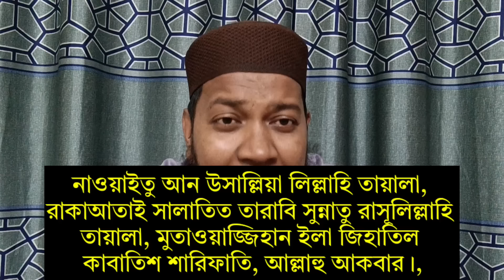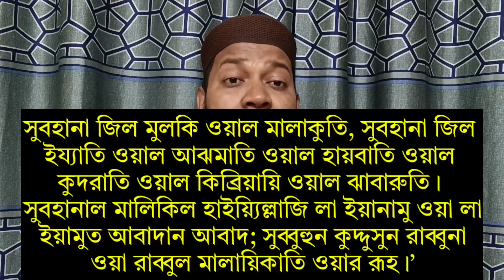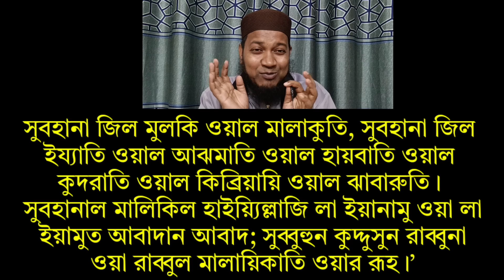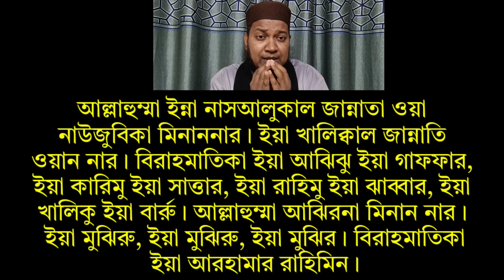মহিলাদের তারাবির নামাজ পড়ার নিয়ম | Tarabir Namajer Niyom 2024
মহিলাদের তারাবির নামাজ পড়ার নিয়ম
মহিলাদের তারাবির নামাজ
মহিলাদের তারাবির নামাজের নিয়ত
মহিলাদের তারাবির নামাজ কিভাবে পড়তে হয়
মহিলাদের তারাবির জামাত
মহিলাদের তারাবি নামাজ পড়ার নিয়ম
তারাবির নামাজের নিয়ম
মেয়েদের তারাবির নামাজ পড়ার নিয়ম
মেয়েদের তারাবি নামাজ পড়ার নিয়ম
তারাবির নামাজের নিয়ম
খতম তারাবি পড়ার নিয়ম
মেয়েদের তারাবির নামাজ
মেয়েদের তারাবি নামাজ
ফজরের নামাজ একা পড়ার নিয়ম
নারীদের তারাবির নামাজ পড়ার নিয়ম
মহিলাদের তারাবির নামাজ
তারাবির নামাজের নিয়ম
মহিলাদের তারাবির জামাত

তারাবির নামাজ পড়ার নিয়ম
তারাবির নামাজ কত রাকাত পড়ার নিয়ম
তারাবির নামাজ 20 রাকাতের দলিল
তারাবির নামাজ বাসায় পড়ার নিয়ম
তারাবির নামাজ পড়ার নিয়ত
তারাবির নিয়ম
তারাবির নামাজ কিভাবে পড়ে
তারাবির নামাজ কখন পড়তে হয়
তারাবির নামাজ কিভাবে পড়বো
ঘরে তারাবির নামাজ পড়ার নিয়ম
তারাবির নামাজ একাকী পড়ার নিয়ম
তারাবির নামাজের নিয়ম
তারাবির নামাজ ৮ রাকাত পড়ার নিয়ম
তারাবির নামাজ পড়ার সঠিক নিয়ম
তারাবির নামাজ পড়ার নিয়ম ও দোয়া
তারাবির নামাজ পড়ার নিয়ম কানুন
একাকি তারাবির নামাজ পড়ার নিয়ম
সূরা তারাবির নামাজ পড়ার নিয়ম
একা তারাবির নামাজ পড়ার নিয়ম
তারাবির নামাজ ৪ রাকাত করে পড়া যাবে
এশার নামাজ এবং তারাবির নামাজ এক সাথে পড়ার নিয়ম
তারাবির নামাজ কত রাকাত এবং কিভাবে পড়বেন
এশা ও তারাবির নামাজের নিয়ম
এশার নামাজ কয় রাকাত ও কিভাবে পড়তে হয়
এশার বেতের নামাজ পড়ার নিয়ম
এশার নামাজ কয় রাকাত মোট
এশা তারাবি বিতর নামাজ
এশার বিতরের নামাজ পড়ার নিয়ম
তারাবির নামাজের নিয়ম
এশারের বিতর নামাজের নিয়ত
এশার বিতর নামাজ

তারাবি
তারাবির নামাজের দোয়া
তারাবির বইয়ের নাম
তারাবি পড়া
তারাবির প্রস্তুতি
প্রথম তারাবি কবে
প্রথম তারাবি
সুরা তারাবি পড়ার নিয়ম
তারাবি নামাজ কত রাকাত পড়তে হবে
তারাবির ফজিলত
তারাবি নামাজ কি ফরজ
তারাবি নামাজের ফজিলত
তারাবি সুন্নত না ফরজ
তারাবি বই
তারাবি পড়া কি
বাসায় তারাবি নামাজ পড়ার নিয়ম
বাংলাদেশের তারাবি
বাংলা তারাবি
বাংলা তারাবি নামাজ
তারাবির নামাজের বাংলা নিয়ত
তারাবি নামাজের মোনাজাত বাংলা
তারাবির নামাজ সুন্নত না নফল
তারাবির নামাজের নিয়ত বাংলায়
তারাবির ভিডিও
তারাবি নামাজের দোয়া ভিডিও
তারাবি নামাজের মোনাজাত ভিডিও
তারাবি পড়া কি ফরজ
তারাবি পড়ার নিয়ম
তারাবির মোনাজাত
তারাবি ৮ রাকাতের দলিল
তারাবির নামাজ তারাবির নামাজ
তারাবির মোনাজাত তারাবির মোনাজাত
তারাবির দোয়া
তারাবির দোয়া সুবহানা জিল মুলকি
তারাবির দোয়া বাংলা
তারাবির দোয়া ভিডিও
তারাবির নামাজের দোয়া মোনাজাত
তারাবি নামাজের দরুদ শরীফ
তারাবি নামাজের দলিল
তারাবি নামাজের দোয়া দাও
তারাবি ২০ রাকাতের দলিল
৪ রাকাত তারাবি নামাজের পরের দোয়া
তারাবির পিক
তারাবিহ নামাজের মুনাজাত দোয়া
তারাবি নামাজ কি কি সূরা দিয়ে পড়তে হয়
সুবহানাজিল মুলকি তারাবির দোয়া
তারাবির নামাজের দোয়া ছবি
তারাবির নামাজের দোয়া বাংলা অর্থ সহ
তারাবির নামাজের দোয়া কখন পড়তে হয়
তারাবি নিয়ে বই
তারাবি নামাজ সুন্নত নাকি নফল
তারাবির নামাজ কয় রাকাত আদায় করা সুন্নত
নামাজে তারাবি
তারাবিহ নামাজের মুনাজাত
তারাবি সুন্নত নাকি নফল
তারাবি নামাজের ভিডিও
তারাবির মুনাজাত
তারাবির নামাজের তাসবিহ
তারাবি নিয়ে হাদিস
তারাবি নামাজের সূরা
তারাবীহ অর্থ কি
তারাবীহ নামাজ
তারাবীহ নামাজের মোনাজাত
তারাবীহ কত রাকাত
তারাবীর সালাতে কুরআনের বার্তা
তারাবীহ বই
তারাবীহ ও তাহাজ্জুদ কি একই
তারাবীহ অর্থ
তারাবীহ এর অর্থ
তারাবি নিয়ে বইয়ের নাম
৮ রাকাত তারাবি নামাজের সহিহ হাদিস
তারাবি নামাজের সময়সূচী
তারাবি নামাজের হাদিস
তারায়

তারাবিহ
একটা তারা কত বড়
তারাবির সূরা
তারাবি 4 রাকাতের দোয়া
তারাবির নামাজের 4 রাকাতের দোয়া
তারাবির নিয়ম
তারাবির নামাজ 8 রাকাত না 20 রাকাত
8 রাকাত তারাবির দলিল
সুরা তারাবি
তারাবির নামাজের সময়
তারাবির মাসায়েল
তারাবি চার রাকাত পর দোয়া
তারাবির মোনাজাত বাংলা
তারাবির মোনাজাত আরবিতে
তারাবির মাঝের দোয়া
তারাবির মোনাজাত আরবি
তারাবির মোনাজাতের দোয়া দাও
তারাবি মুনাজাত
মেয়েদের তারাবির নামাজ
রোজা না রেখে তারাবি পড়া যাবে
রাকাতে তারাবি
তারাবি ৮ রাকাত
সালাতুত তারাবি
তারাবি না পড়লে রোজা হবে
তারাবির নামাজ কয় রাকাত করে পড়তে হয়
তারাবি নামাজ ২০ রাকাত
তারাবি নামাজের শেষ সময়
তারাবি নামাজ শেষে দোয়া
তারাবি নামাজ শিক্ষা
তারাবি নামাজ শিখব
তারাবীহ সংক্রান্ত বইয়ের নাম
তারাবি সম্পর্কে হাদিস
তারাবি সম্পর্কে
সুরা তারাবি কিভাবে পড়তে হয়
তারাবির নামাজের তিলাওয়াত
তারাবির নামাজের তেলাওয়াত
তারাবির নামাজের মোনাজাত
মহিলাদের তারাবির ইমামতি
আজকে তারাবি হবে
আজ তারাবি
আমি তারাবি নামাজ
তারাবি কি আরবি শব্দ
তারাবির নামাজের আরবি নিয়ত